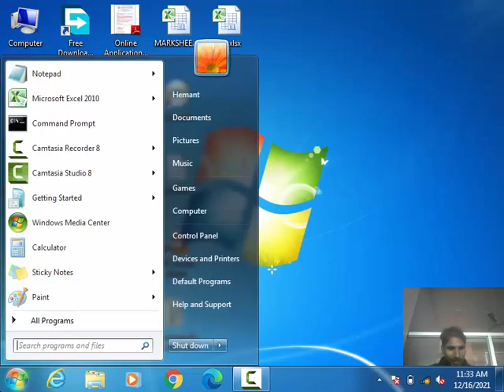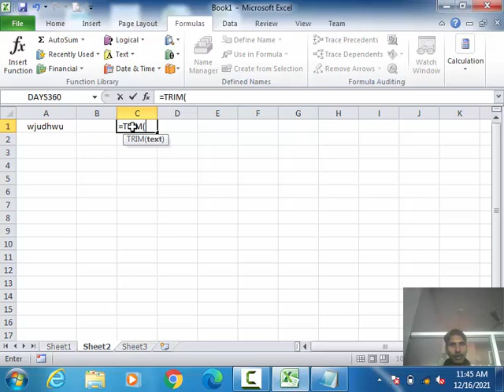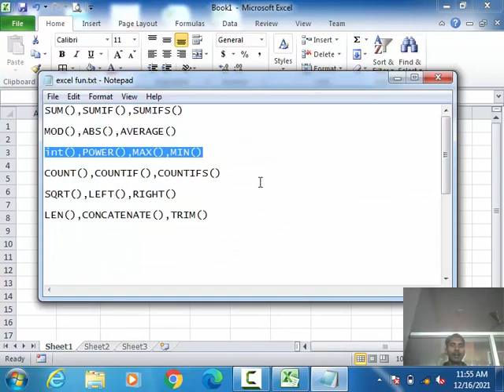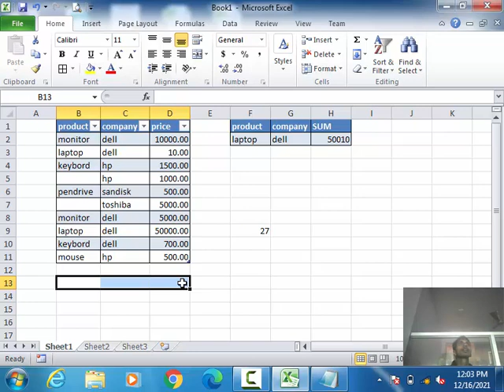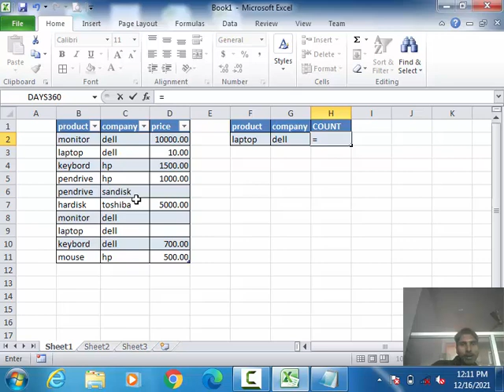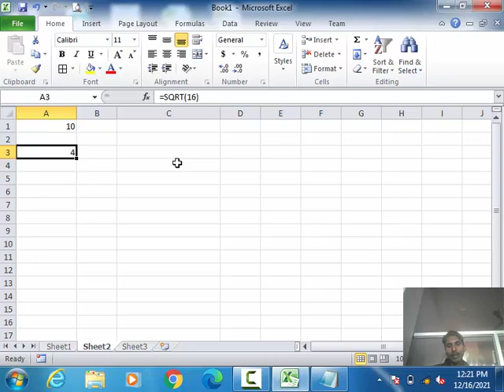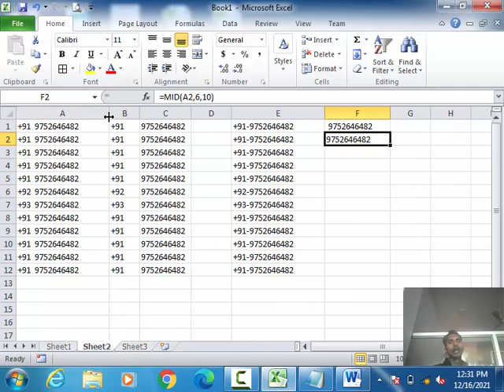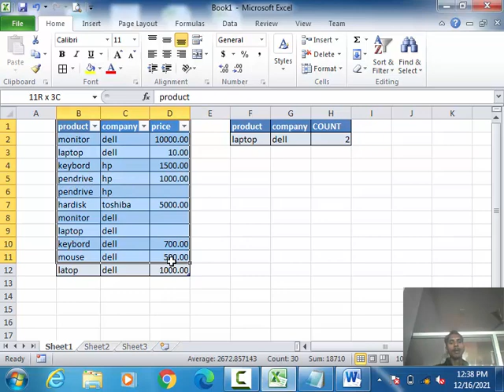11. Microsoft Excel 2010 |Function part2| ,Power(),COUNT(),COUNTIF(),COUNTIFS(),COUNTBLANK(),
11. Microsoft Excel 2010 |Function part2| MOD(),ABS(),AVERAGE(),Power(),MAX(),MIN(),COUNT(),COUNTIF(),COUNTIFS(),COUNTBLANK(),

excel Function ,
function deffrent worksheet and diffrent workbook
SUM(),
SUMIF(),
SUMIFS(),
MOD(),
ABS(),
AVERAGE(),
INT(),
Power(),
MAX(),
MIN(),
COUNT(),
COUNTIF(),
COUNTIFS()
COUNTBLANK(),
SQRL(),LEFT(),MID(),RIGHT(),
LEN(),TRIM(),
COUNTA(),
POWER(),
CONCATENATE(),
CONCATENATE Oprator(),
Create Excecl Table